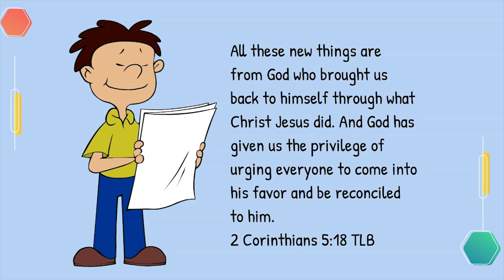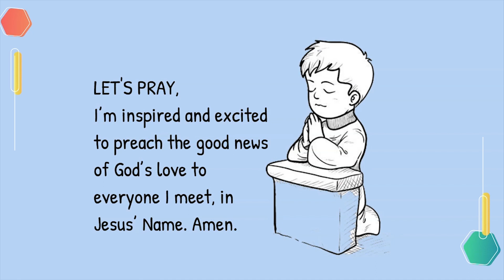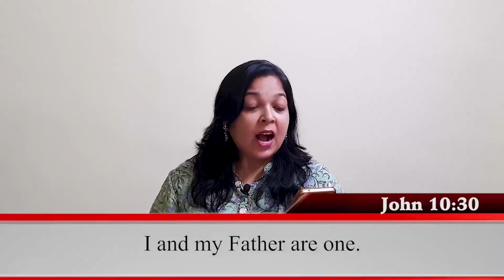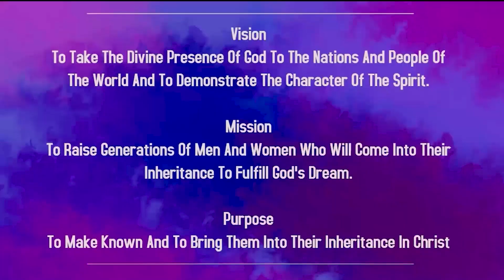Children Church In English | 26th Nov 2023 | Christ Embassy India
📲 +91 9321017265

Bank Details:
IFSC- UTIB0001572.

IFSC- SBIN0011754.